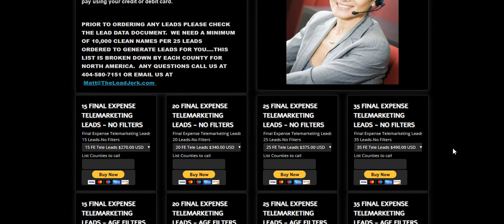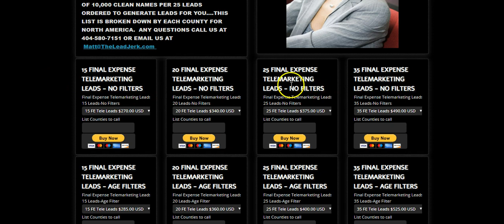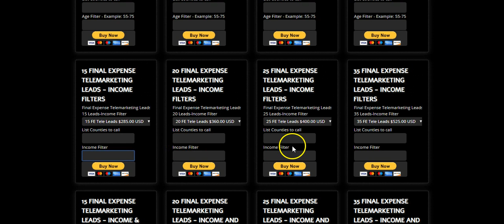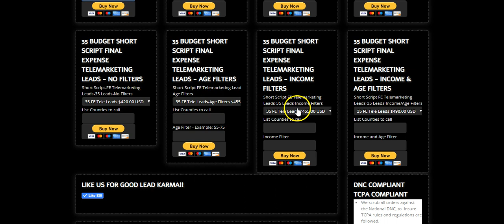🔥NEW Final Expense Telemarketing Leads Ordering System🔥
for the best final expense leads, final expense telemarketing leads and final expense facebook leads. Make sure to also listen to our final expense audio agent training.

Matt Lowery, the founder of The Lead Jerk presents informative information regarding final expense telemarketing leads, final expense leads appointment setting and final expense training.  These are the best final expense leads available for the money.  These final expense telemarketing leads are low cost and usually deliver a great return on investment.